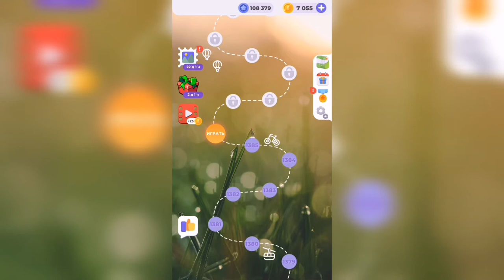Линия слова / Сказочные солончаки / Уровень 1386